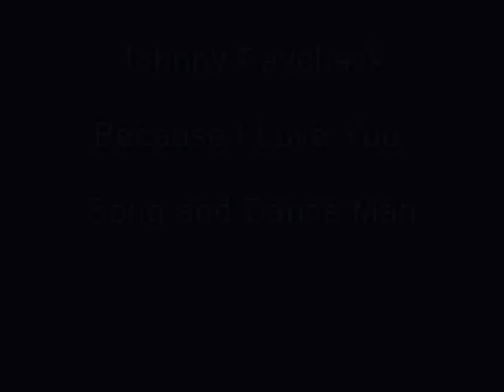Johnny Paycheck ~Because I Love You~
I apologize for the "flaw" in the sound at the end!! Don't know how to fix it  Sorry!! :)